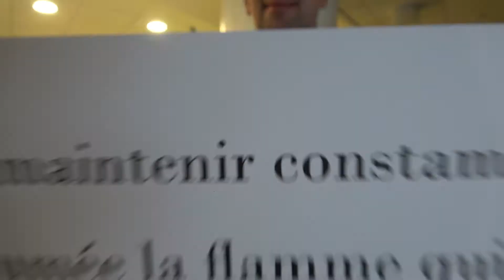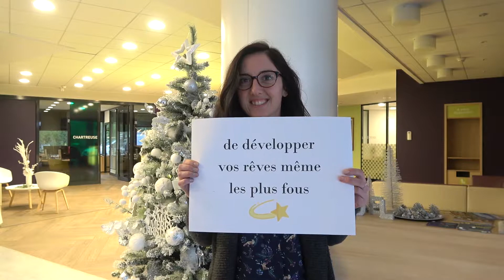Bonne année 2019 !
Toutes les équipes de GEG vous souhaitent une année lumineuse et pleine d'énergie ✨
2019 sera riche en surprises et en nouveautés que nous espérons vivre à vos côtés 🤝